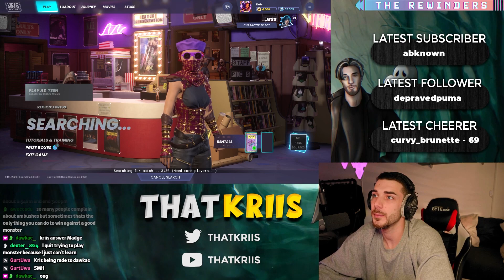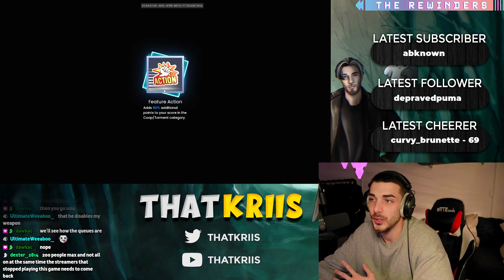Talking About Future of VHS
Do let me know your thoughts on this in the comments.